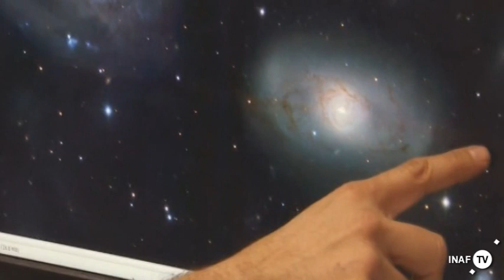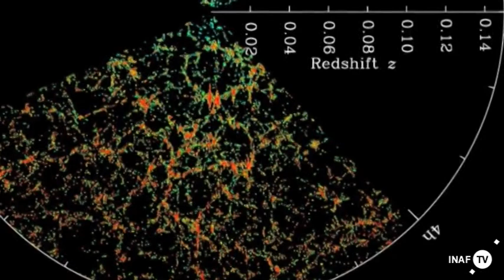L'Universo? E' una gigantesca ragnatela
Un team internazionale di astronomi guidati da ricercatori dell'INAF presenta i primi risultati del grande progetto che sta ricostruendo la struttura a grande scala dell'Universo quando questo aveva circa metà della sua età attuale. Misurando la distanza di 55.000 galassie con il VLT dell'ESO, è stata prodotta una mappa della distribuzione di materia con un'estensione e un dettaglio mai raggiunti prima a quest'epoca cosmica.